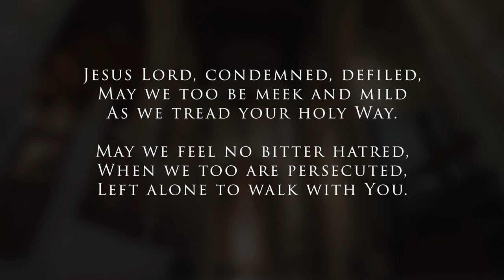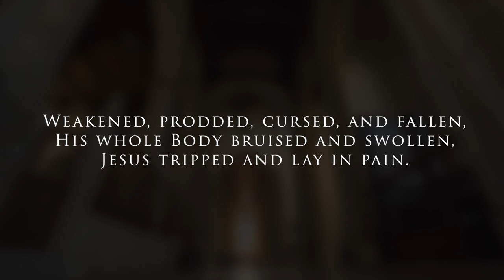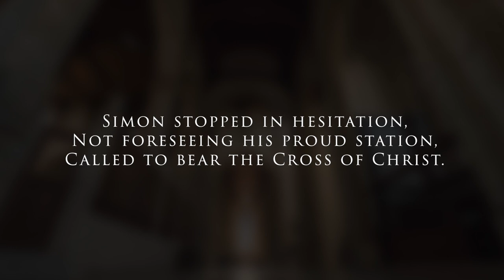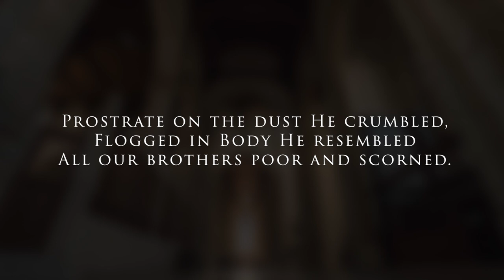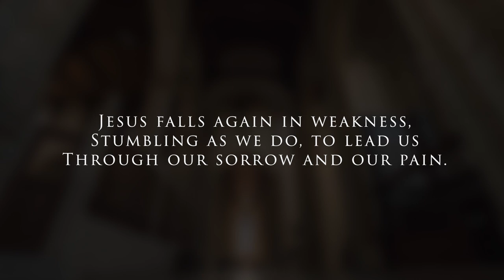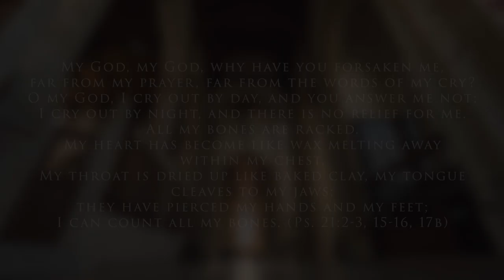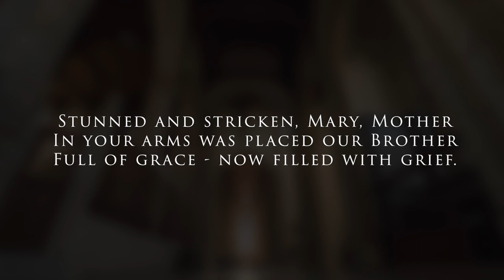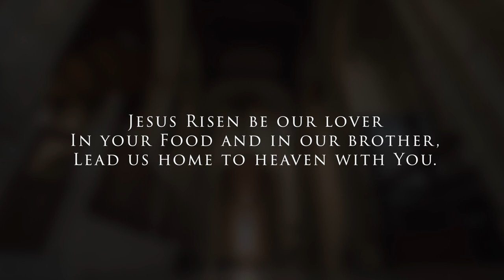Stations of the Cross with Jeff Cavins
So we’re inviting you to walk through the final hours of Jesus's life online. Featuring sculptures by famous artist Gib Singleton, readings and prayers by Jeff Cavins, and singing by local DC opera singer Crossley Hawn, this moving presentation can be enjoyed in the comfort of your own home.